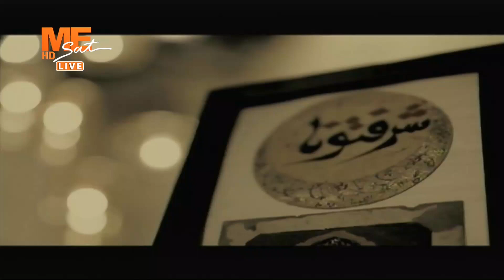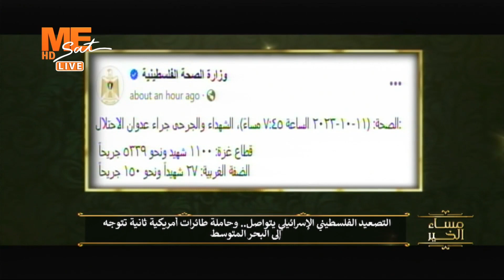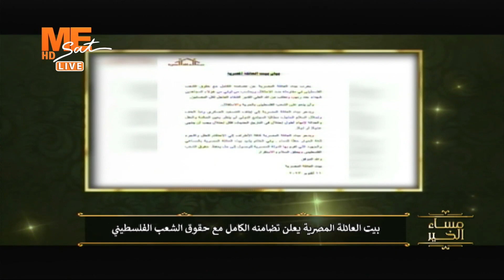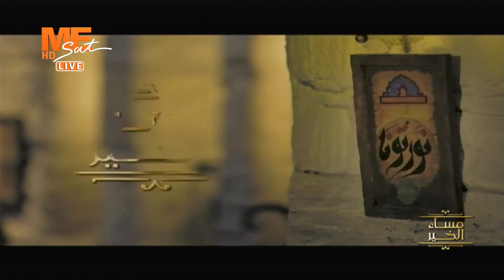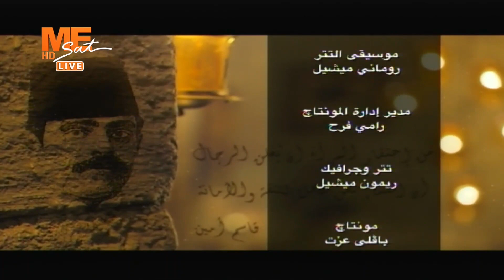مساء الخير | حلقة الأربعاء 11 أكتوبر 2023 .. الحلقة الكاملة